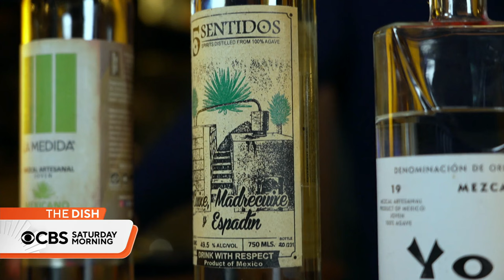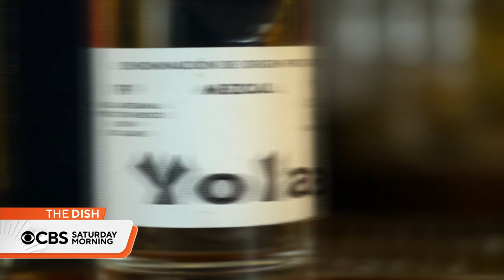Spanish chef brings the tastes of Latin America to New York restaurants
Felipe Donnelly was born in Spain and spent his childhood traveling in South America and Mexico. Now, he has three restaurants in New York City, including the James Beard Award-nominated Colonia Verde.